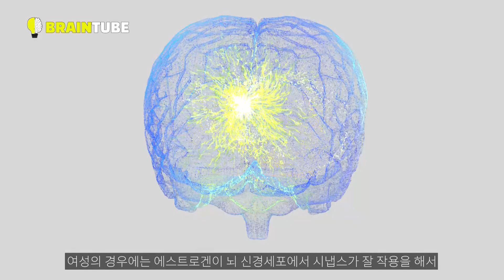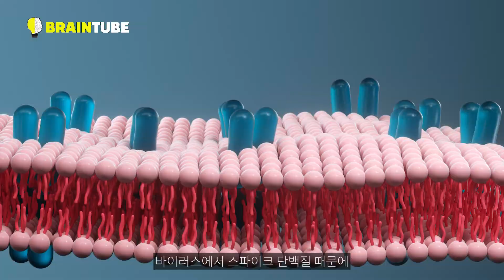브레인포그 원인과 해결방법 | 신경과 전문의 브레인튜브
머리가 맑지 않고 구름이 낀것 같은 느낌
왜 일까요?

0:20 브레인포그란
0:35 브레인포그의 원인
1:08 갱년기의 브레인포그
2:09 에스트로겐의 역할
3:00 남성에서의 브레인포그와 탈모약
3:35 염증
4:25 코로나에서의 브레인포그
4:50 우울증과 번아웃으로 인한 브레인포그